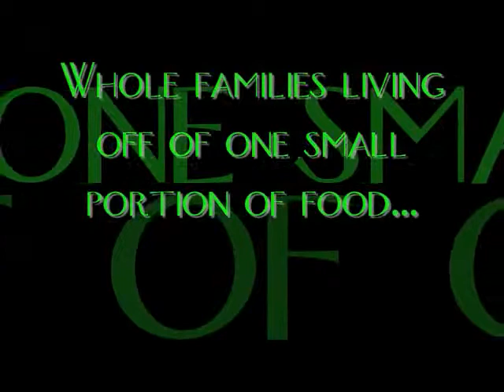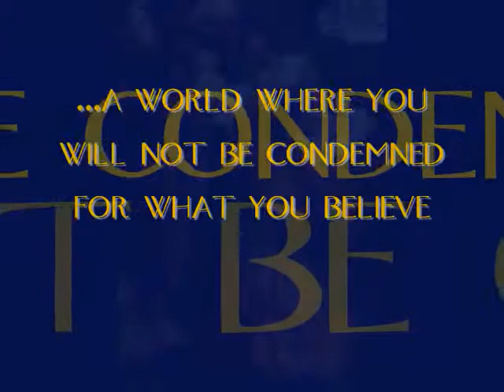Utopia by Thomas More book trailer, sous-titre en français